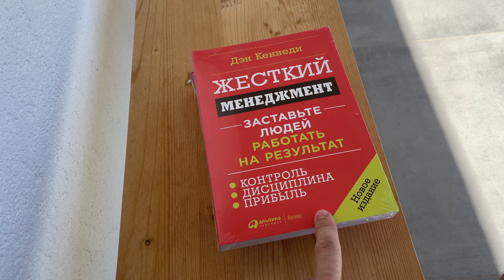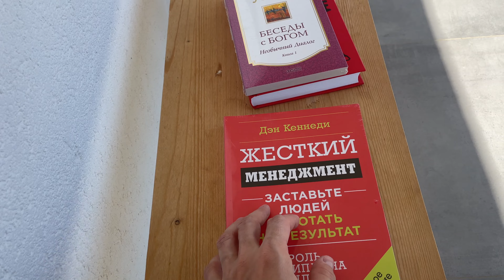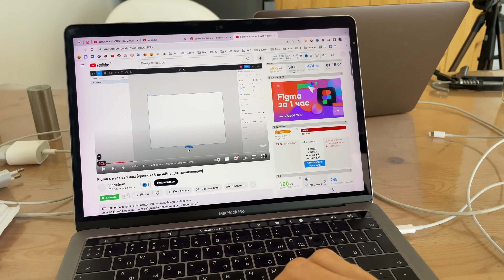Прибрался вокруг пруда, поймал кучу богемского линя в морду, сосед принес мне новый классный гамак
1 га земли, а нет ни одной грядки. Пока с трактором договориться не получается. Сначала был на ремонте. Теперь когда он может я не могу.

Заказали у соседа новый гамак из хлопка и цельной ткани. Выкосил все заросли вокруг пруда.